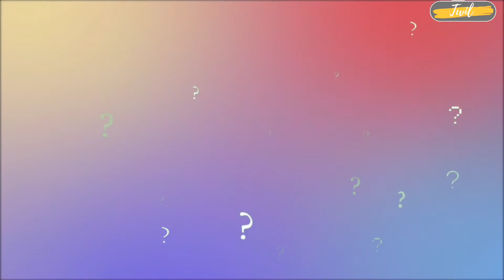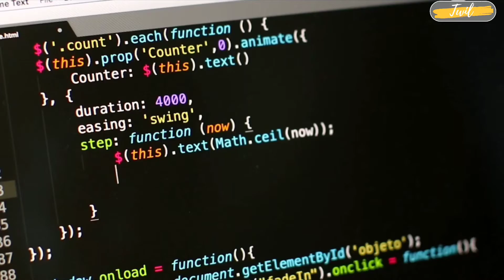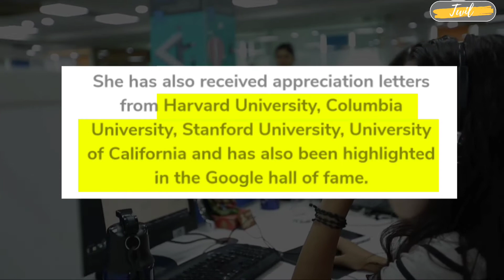Who Is the Second Indian Woman going to space मैं जाने वाली पहली भारतीय महिला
In this video i will tell you 5 things happening in the world related to technology and innovation.so if you are interested in science and technology and want to stay updated do SUBSCRIBE to this channel and get updated ever evening

secondIndianwomaninspace flyingcar
aditisingh Microsoft twil oldestmanof the world

thankyou